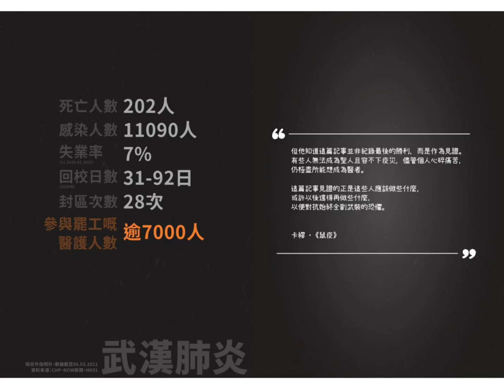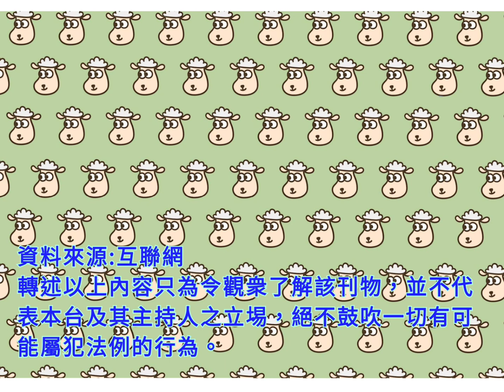7 29 【特備節目】國安法文宇獄系列第三集：羊村清道夫。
7 29 【特備節目】國安法文宇獄系列第三集：羊村清道夫。

2. 俾like, 收看廣告,

【2020年7月1日, 升旗易得道就港區國安法公告 - 】:

因應港區國安法, 本台嚴正作出如下聲明:

1.本台節目於港區國安法生效日起作出全面重組和整合。

2.本台於2020年7月1 日前所作的所有節目均為節目主持或嘉賓之個人意見, 與本台立場無關。

3.本台所有節目之內容均並非在香港特別行政區境內或中華人民共和國之境內製作。

4.本台所有時事節目內容均為引述消息來源、新聞媒體報導 (包括海外媒體, 香港媒體等) 之內容而作出, 與發言者之政治立場或、主張或意見無關。 本台節目內容包含戲仿、滑稽、政治戲仿、諷刺等內容, 與真實之人物並無任何實質關係。

5. 任何接收本台節目內容、收聽的接收者請注意: 本台所有節目內容謹為對新聞時事之評論, 不論在任何時刻均無意構成任何 “煽動、協助、教唆” 行為。 本台節目內容包含戲仿、滑稽、政治戲仿、諷刺等內容, 與真實之人物並無任何實質關係。

6. 最後, 本台據悉港區國安法內容可能帶來極嚴重法律後果, 本台奉勸所有接收本台節目內容、收聽人士小心其條文內容, 切勿以身試法。

7.21, 8.31, 7.1。 我們, 退無可退。